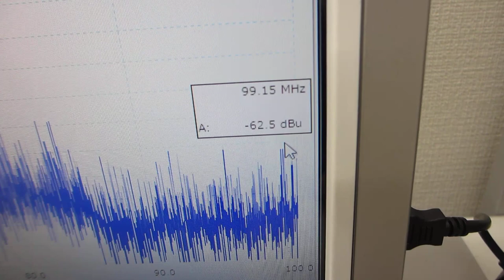メガヘルツの超音波発振制御プローブ（超音波システム研究所）